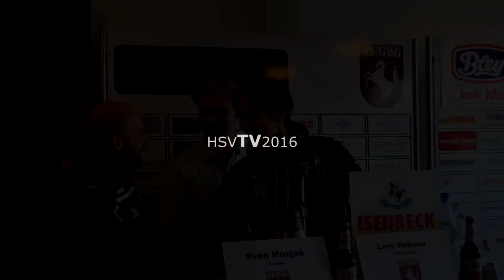11. Spieltag 2016/17: Hammer SpVg - TuS Erndtebrück 0:0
Spitzenspiel in Hamm: Als Tabellenführer empfing die HSV den TuS Erndtebrück. Das Team aus dem Wittgensteiner Land ist einer der ganz großen Aufstiegsfavoriten.